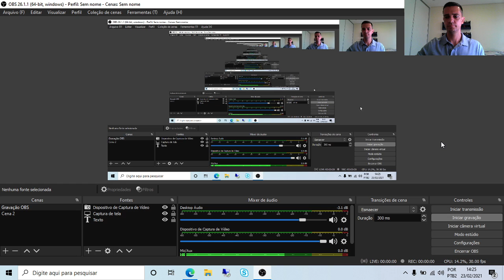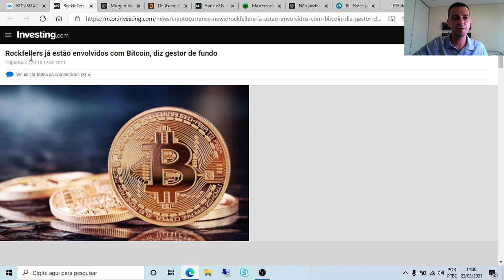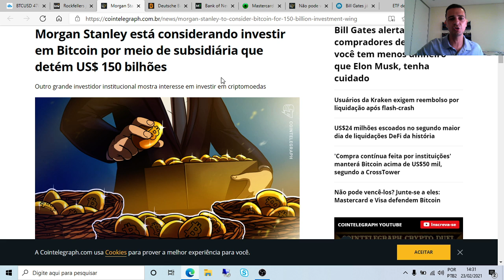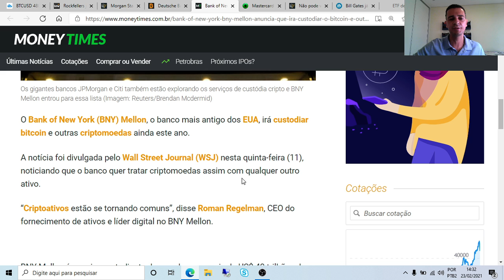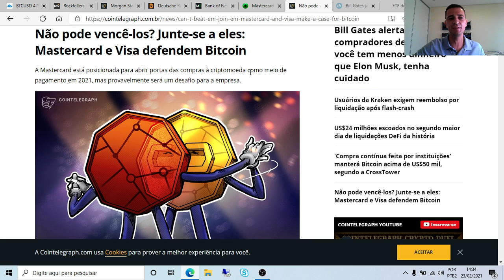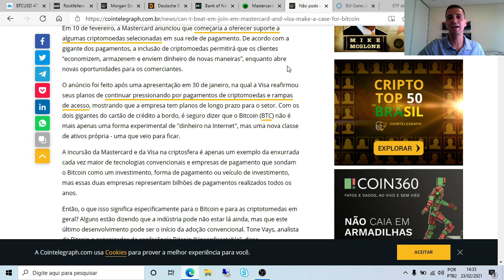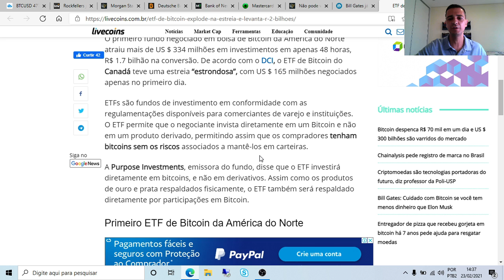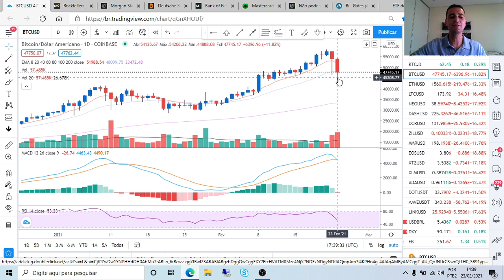BITCOIN: CORREÇÃO! MOMENTO DE COMPRA? Bancos e Financeiras Internacionais se posicionando?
Acesse nosso canal no Telegram e receba notícias e informações diárias sobre finanças, economia e investimentos

FIQUE DE OLLHO!!!
Bitcoin corrigindo quase 20% em dois dias : oportunidade ou ameaça???Entenda o movimento!!!

Descubra também o posicionamento recente dos institucionais, bancos instituições financeiras de renome internacional!!